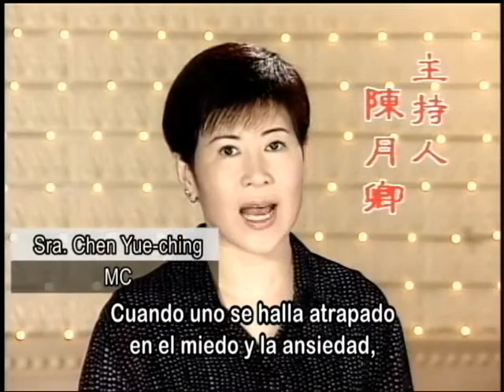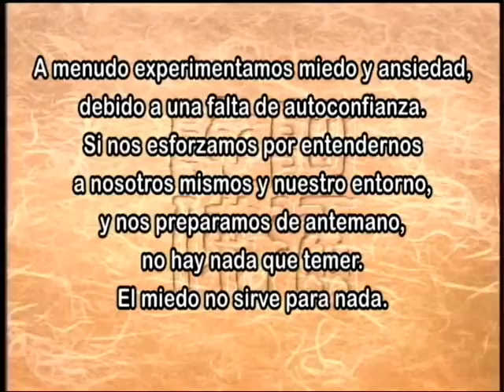Cómo eliminar la ansiedad y el miedo.